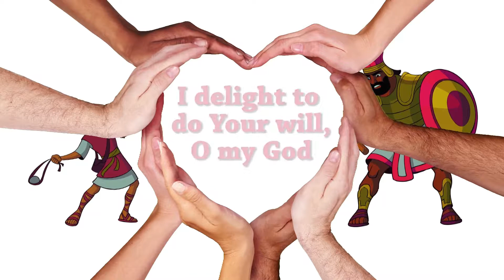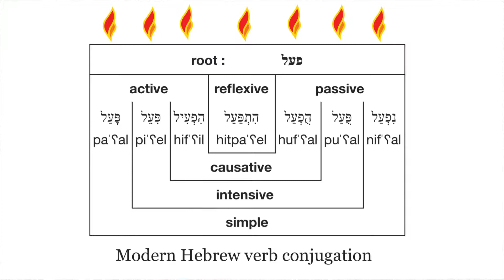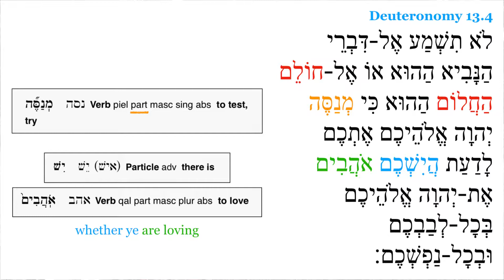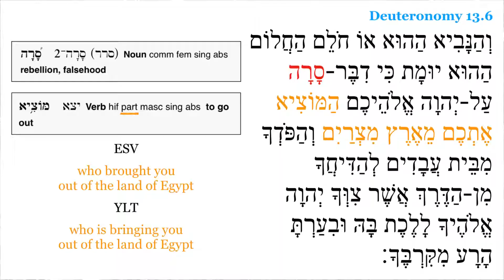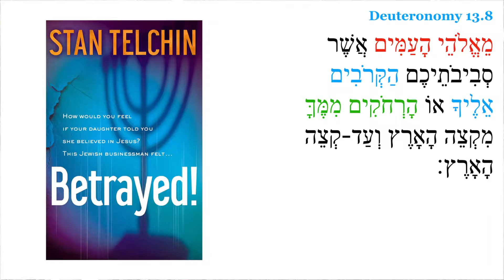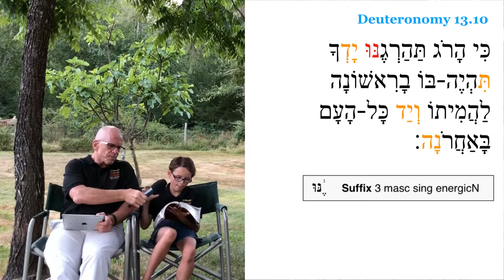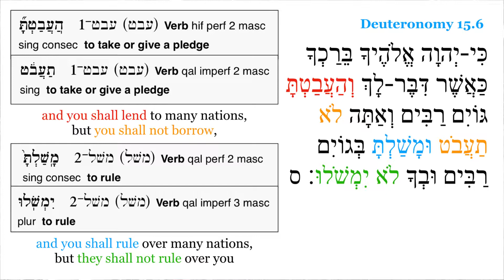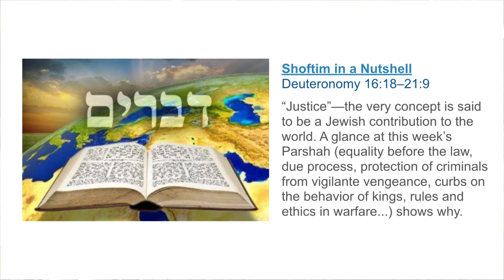Re’eh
The REAL definition of a false prophet. Replacement Theology: follow the money. What the evil eye really is and how to avoid the phony one. Yerushalayim Shel Zahav by Yonina.